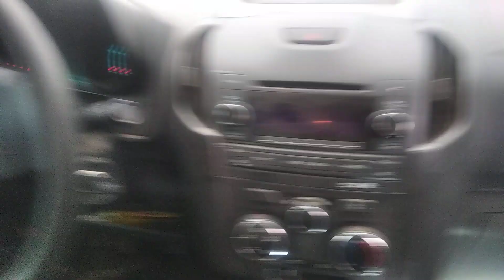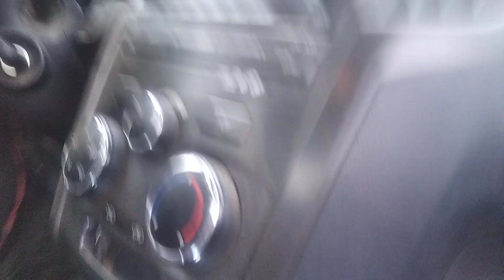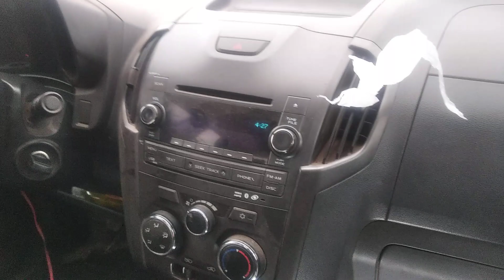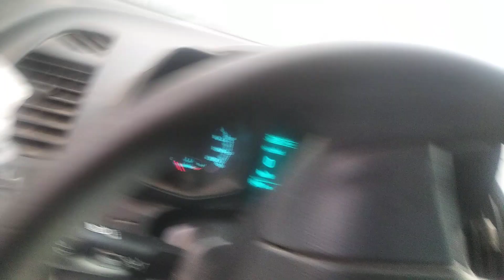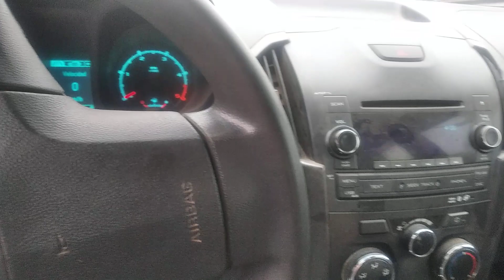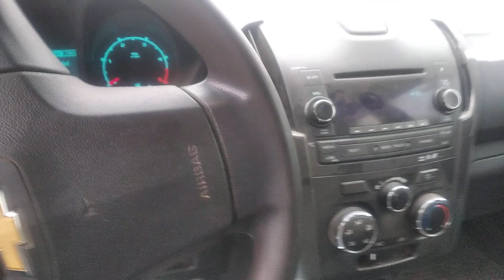como repara velocidades de ventilación de s10 o varios